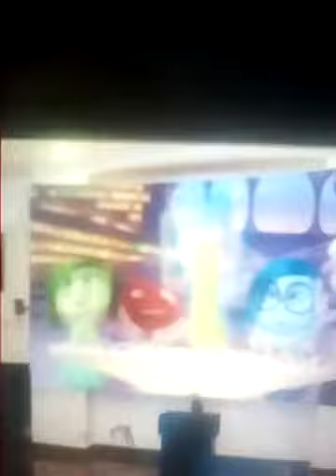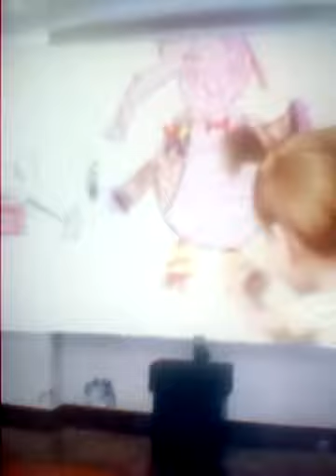Inside Out Neurology Part1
Even before birth the brain is active. No forgetfulness dump. Instead mind is so big its easy to get lost in. Mind people have a bigger roles thinking ànd building the mind . and forgetfulness dump is much closer to subconscious